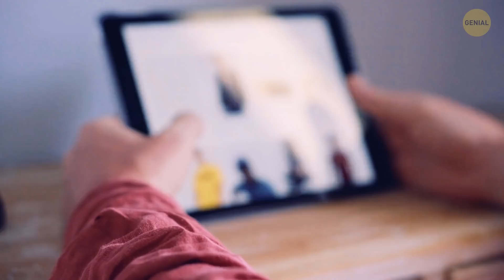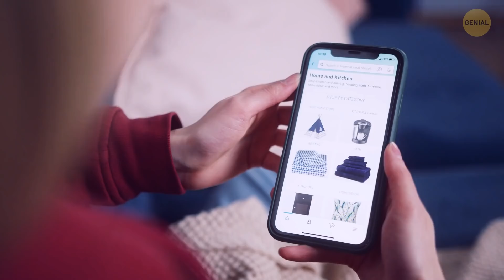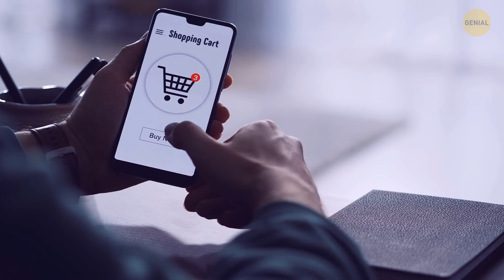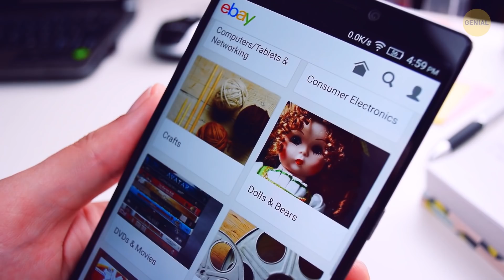Piénsalo dos veces antes de regresar cosas a las tiendas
¿Cuántas veces compraste algo por Internet pero, al recibirlo, te diste cuenta de que la talla era incorrecta o simplemente no te gustaba? Has decidido regresar la prenda y pedir que te devuelvan el dinero. ¿Qué hará la tienda con lo devuelto? Mira lo que pasa con los artículos que regresas a las tiendas.

Vamos a seguir el proceso de devolución de artículos paso a paso. Te prometo que habrá muchas sorpresas en el camino. Una de ellas es sencillamente asombrosa: a las tiendas les resulta rentable quemar todas las cosas devueltas. Exploremos el viaje de los artículos regresados desde el principio hasta el final...

La animación fue creada por Genial.